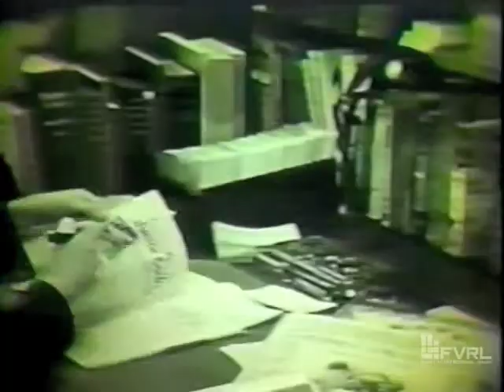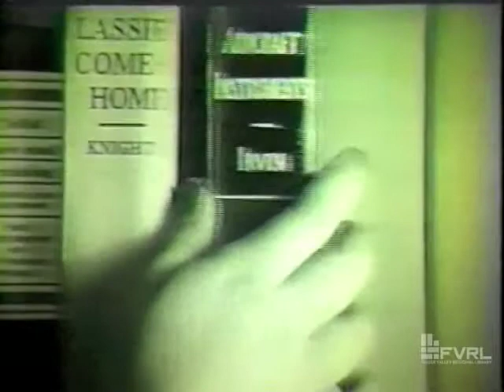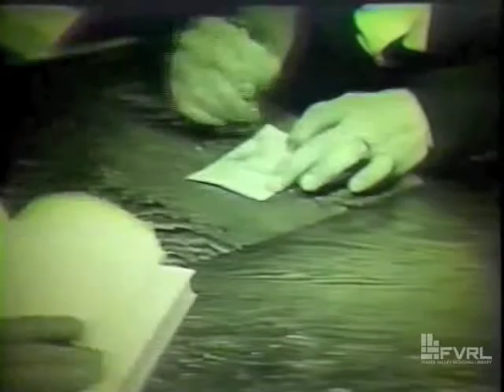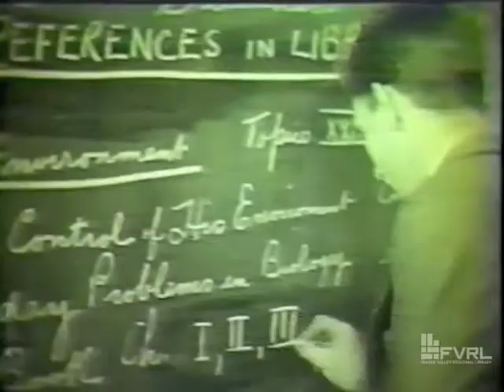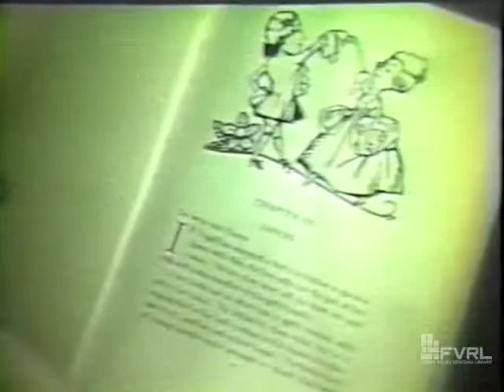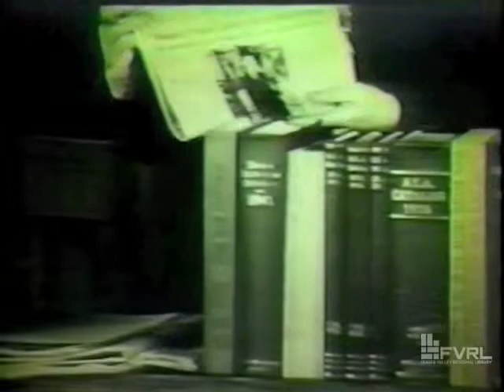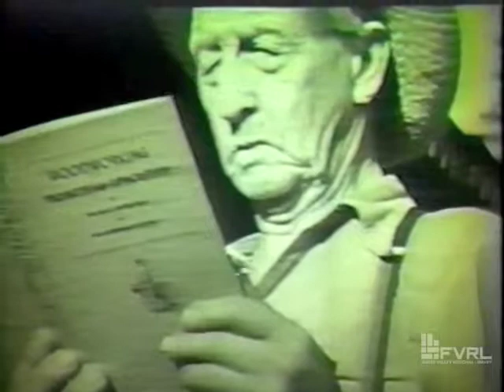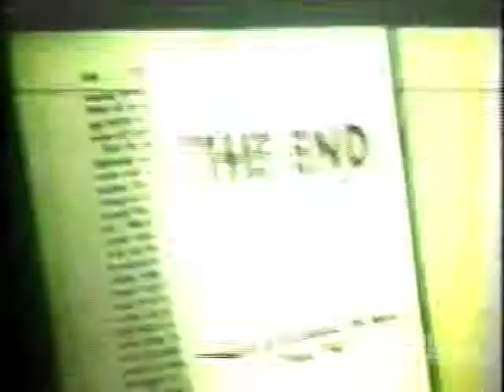LIBRARY ON WHEELS Fraser Valley Regional Library, 1930's - 1945 Part 2 of 2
Brief historical footage of the experiment which was this: A survey was conducted by the Government of British Columbia, through its Library Commission and the professional body, aided by the Carnegie Corporation of New York, as a result of which it was decided that this province was ideal ground for the establishment of a library demonstration. The Fraser Valley was eventually chosen as the field of operation, and in August 1930, there was set up machinery for the carrying out of a five-year plan of rural library work, the Carnegie Corporation giving $100,000 for this period and for this work.

At the end of the five years of operation, under its present auspices, it is the hope that the people of the Fraser Valley, whether they reside in large or small centres, or in the out-of-way places, will want the library so much that they will decided to take it over as their own, to be maintained as a municipal service. The success which has already attended the experiment indicates that the Fraser Valley library will become a permanent institution.

~ Excerpt taken from The Vancouver Sunday Province  - November 27, 1932, By Mary A. Barber